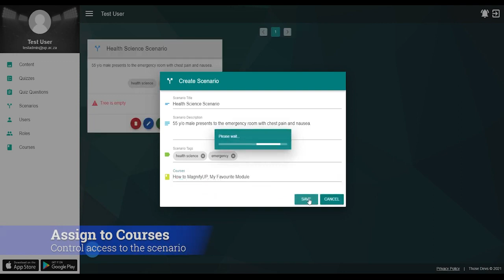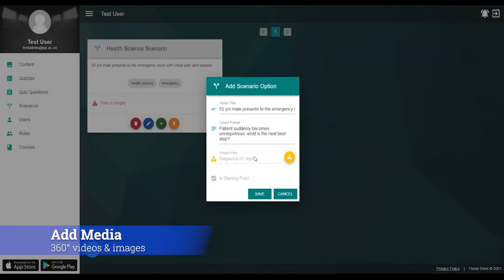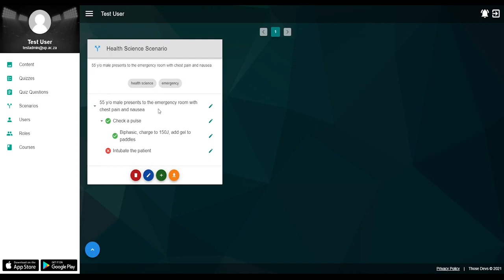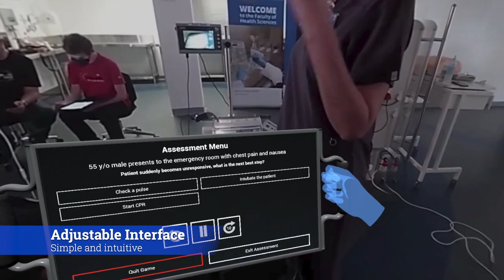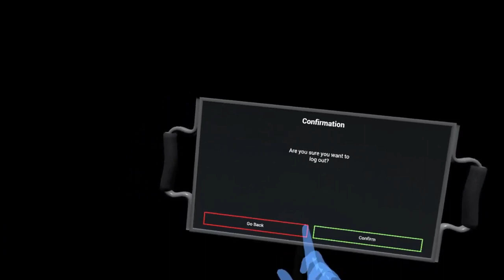MagnifyUP - VR Scenario training workflow demo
Developed for Faculty of Health Sciences

Developed by Jason de Andrade
Designed by Koos de Beer